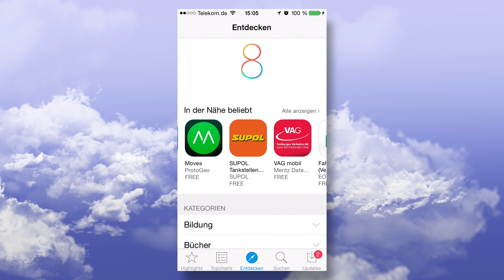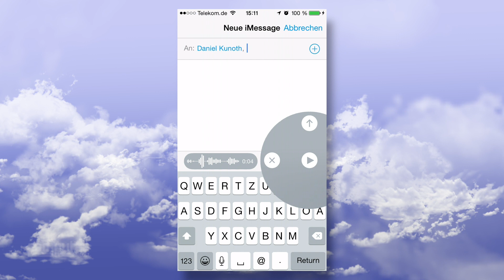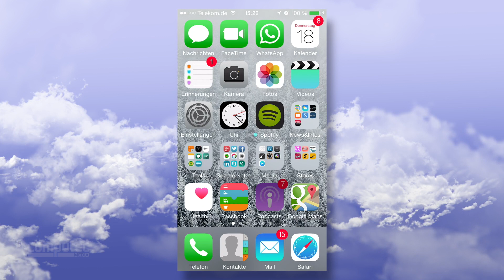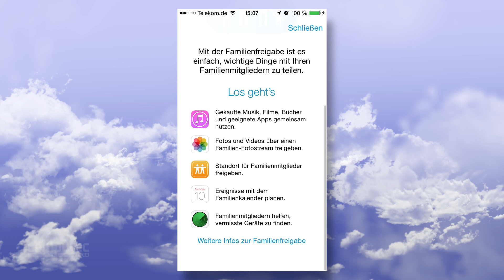iOS 8 | Neue Features des Apple-Betriebssystem zum iPhone-6-Release & iPad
iOS 8 ist da! Passend zum Release des neuen iPhone 6 und iPhone 6 Plus zeigen wir die Funktionen des neuen Betriebssystems im Video: Familienfreigabe, Benachrichtigungen, Health-App, Quicktye-Tastatur und mehr.